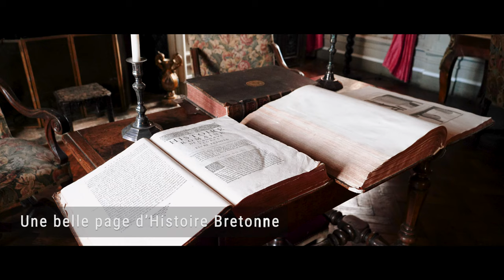Présentation vidéo du Château de la Bourbansais et de son parc Zoologique - Invictus Drone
Réalisation d'un film promotionnel pour le zoo et château de la Bourbansais en Bretagne.